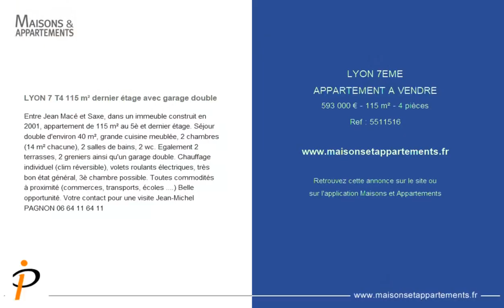LYON 7ÈME - APPARTEMENT A VENDRE - 593 000 € - 115 m² - 4 pièce(s)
Référence : 5511516

LYON 7 T4 115 m² dernier étage avec garage double

Entre Jean Macé et Saxe, dans un immeuble construit en 2001, appartement de 115 m² au 5è et dernier étage. Séjour double d'environ 40 m², grande cuisine meublée, 2 chambres (14 m² chacune), 2 salles de bains, 2 wc. Egalement 2 terrasses, 2 greniers ainsi qu'un garage double. Chauffage individuel (clim réversible), volets roulants électriques, très bon état général, 3è chambre possible. Toutes commodités à proximité (commerces, transports, écoles .) Belle opportunité. Votre contact pour une visite Jean-Michel PAGNON

Cette annonce vous est proposée par l'agence PAGNON IMMOBILIER

|2401871|